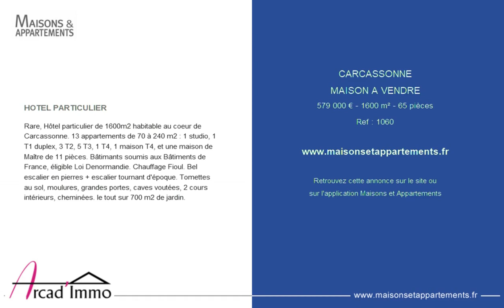CARCASSONNE - MAISON A VENDRE - 579 000 € - 1600 m² - 65 pièces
Référence : 1060

HOTEL PARTICULIER
Rare, Hôtel particulier de 1600m2 habitable au coeur de Carcassonne. 13 appartements de 70 à 240 m2 : 1 studio, 1 T1 duplex, 3 T2, 5 T3, 1 T4, 1 maison T4, et une maison de Maître de 11 pièces. Bâtimants soumis aux Bâtiments de France, éligible Loi Denormandie. Chauffage Fioul. Bel escalier en pierres + escalier tournant d'époque. Tomettes au sol, moulures, grandes portes, caves voutées, 2 cours intérieurs, cheminées. le tout sur 700 m2 de jardin.

Cette annonce vous est proposée par l'agence DFM ARCAD IMMO